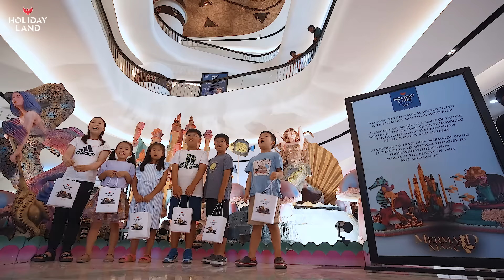Visit Palladium with your Kids!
Bring your Kids to Palladium to see the magical mermaids! Visit Now.